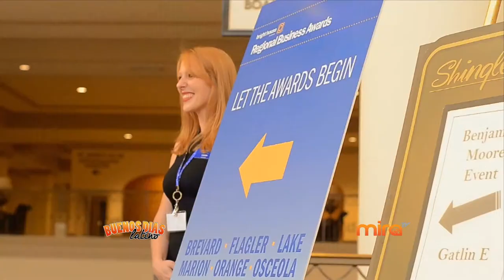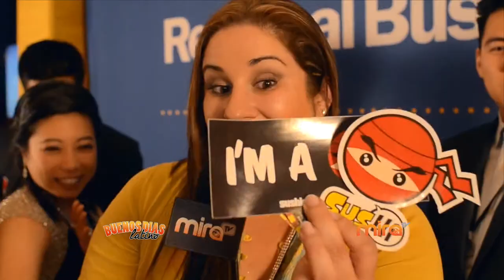MIRA TV - BDL - BRIGHTHOUSE REGIONAL BUSINESS AWARDS ORLANDO COVERAGE